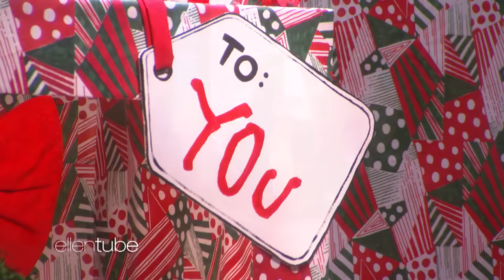Sia Unwraps a Special Holiday Performance of 'Snowman'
Chart-topper Sia hit the stage with an unforgettable performance of  "Snowman" from her "Everyday Is Christmas" album!